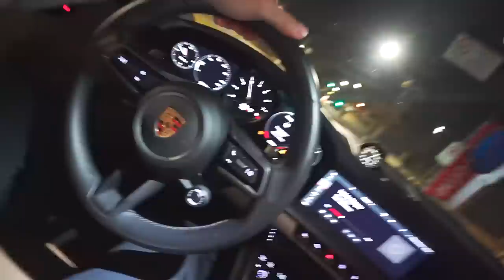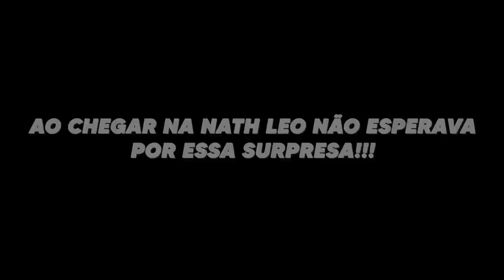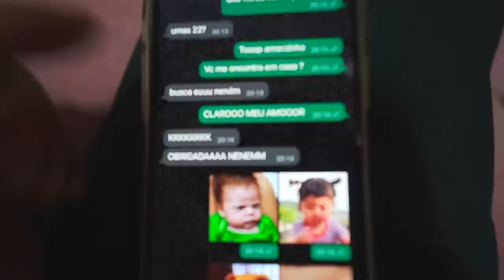MINHA NAMORADA FEZ UMA SURPRESA PRA MIM !! 😍❤️ * 1 mês de namoro *